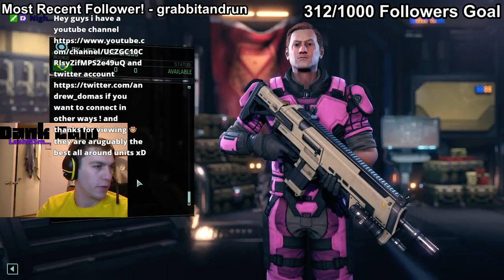Creating Narwhals !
Some of the clan reborn into XCOM 2!
For full videos of creating the clan visit my twitch and search through my past streams.